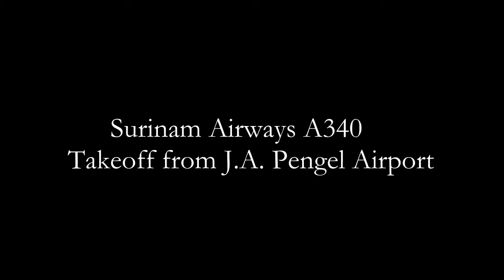Takeoff From J.A. Pengel Airport (SMJP) Surinam Airways A340 [FS9]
Takeoff From Suriname, SMJP , Surinam Airways A340
rw 11
aircrafts:
CLS Airbus A340-300 (Surinam Airways)
IFGD MD11 (KLM)

Extra tags (just ignore this)
Surinam Airways (Airbus A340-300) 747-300 Take-Off departs @ Schiphol PY743 from Piarco Intl Airport NATRAJTV Surinam Airways Anatov 124 SLM Boeing 747 SLM: Surinam Airways landing Surinam Airways PY993 Landing RWY 11 at SMJP SLM-Surinam Airways Picture Slide Show  747-306 a340 landing EHAM surinam airways landing in surinam  landing in aruba  (PZ-TCL) Landing Port of Spain  PZ-TCM's Last Flight from PBM  coming from Paramaribo DC-8-63 Surinam Airways suriname sranang surinam i love su this is SU TELEG TMIL Digicel Suriname UNIQA Suriname review Inflight 200 scale model Model Review Surinam Airways Airbus A340-311 Flight Simulator X - Surinam Airways Takeoff FS2004 CLS 747- 300 Surinam Airways cockpit Landing Pengel Airport Amsterdam landings Surinam Airways Airbus A340-311 "PALULU" arriveert in Suriname ( JAP / Zanderij / PBM ) SURINAM AIRWAYS JETLINER... [1080p] SLM A340-311: Startup, Taxi and Take-off (Real Aviation)